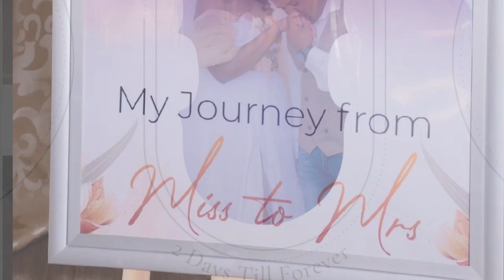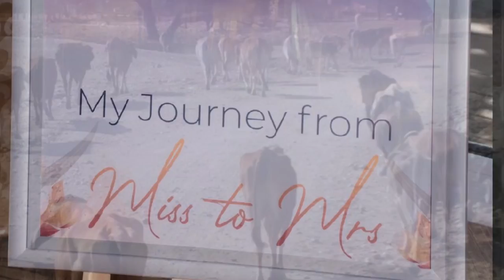Otja Beverly Kavita’s wedding song Ft Cello Hauanga/ Namibianmusic ❤️❤️❤️